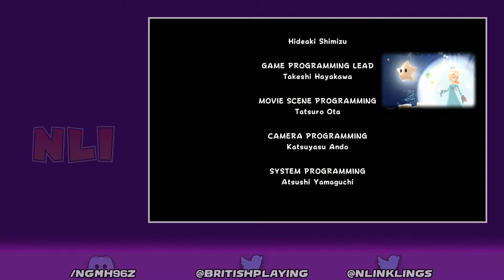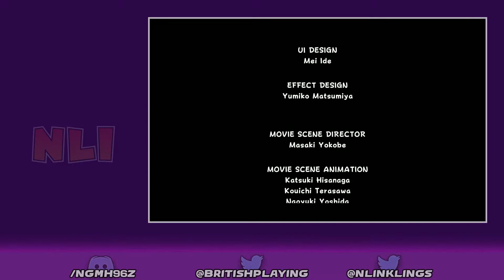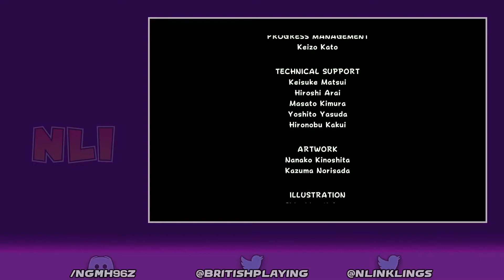Super Mario Galaxy | Session 4